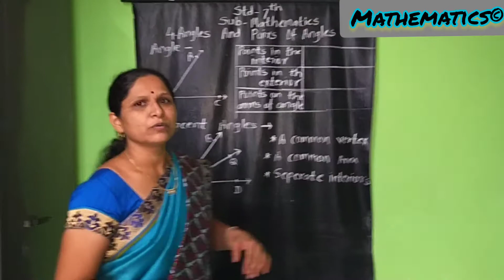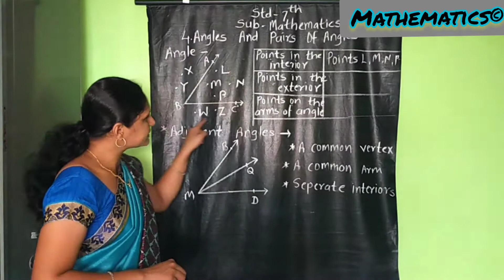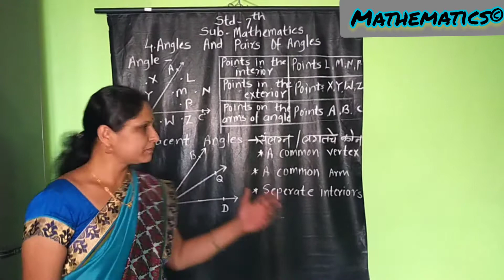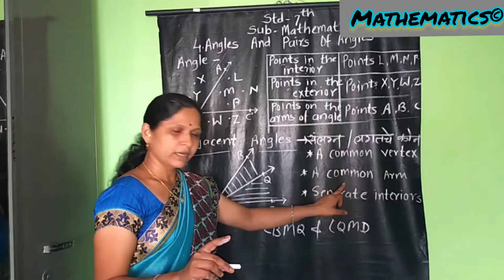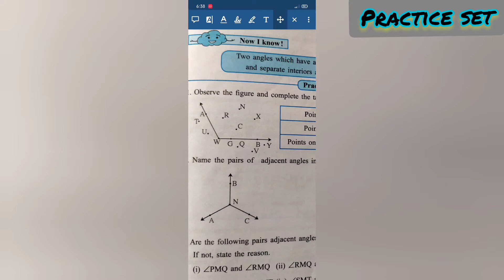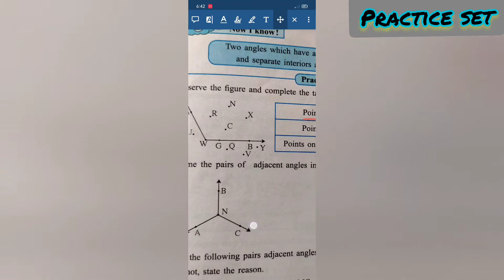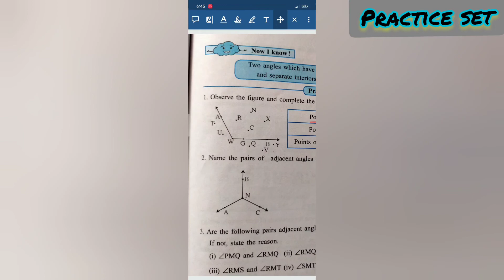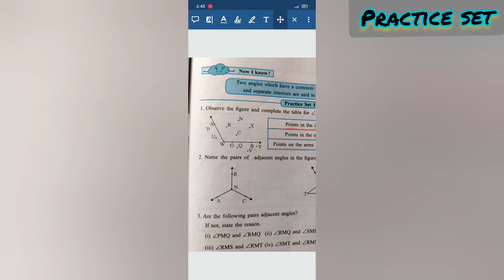Mathematics | 7th Ch 4. Angles and Pairs of Angles